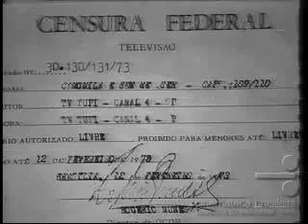Rede Tupi (1973, heavily distorted)